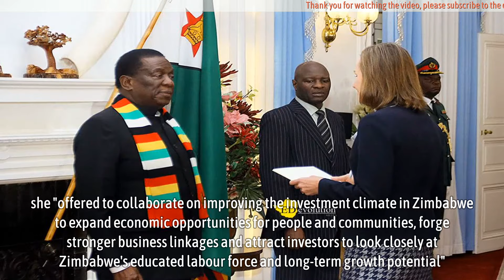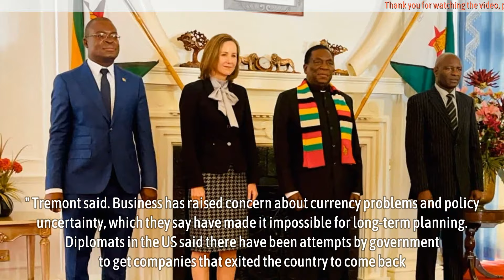It’s up to Zim: New US envoy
It’s up to Zim: New US envoy - Zimbabwe must make a good case to attract investment through the respect of human rights and legislating laws that boost investor confidence, new United States ambassador to Zimbabwe Pamela Tremont has said.

The call made yesterday comes as Zimbabwe has been hitting a brickwall in its bid to attract foreign investors to help rebuild the economy, battered by years of isolation and misgovernance.